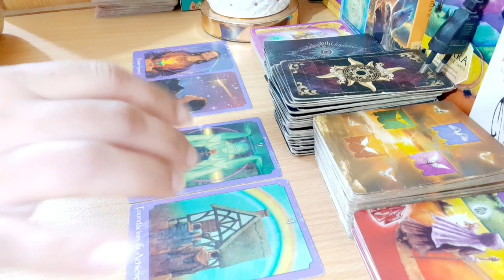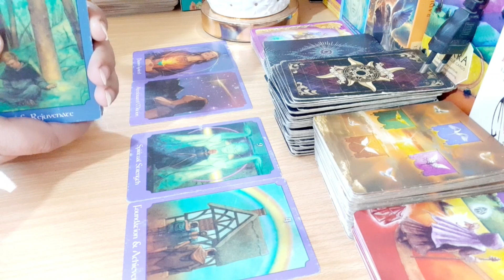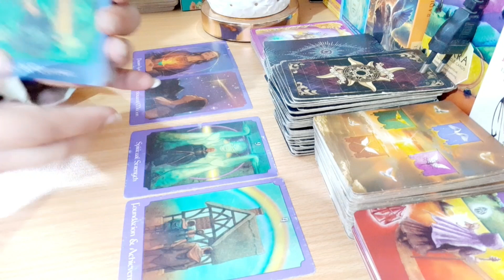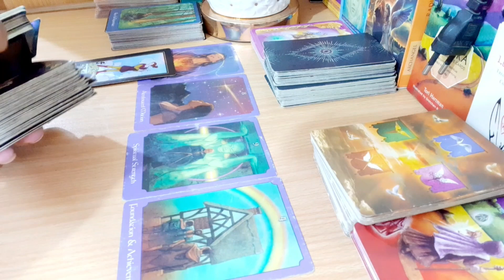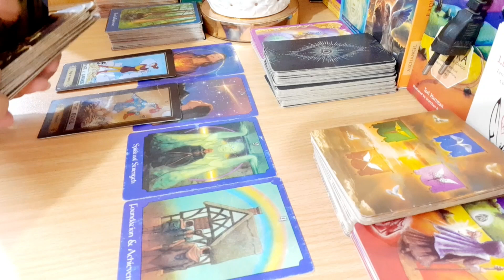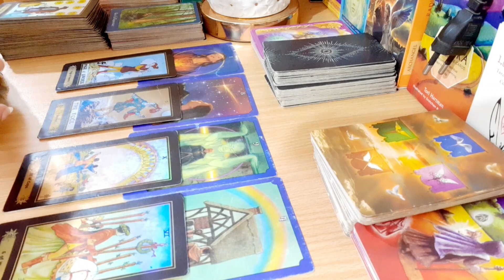YOU VS THEM CURRENT FEELINGS HINDI/URDU 💌